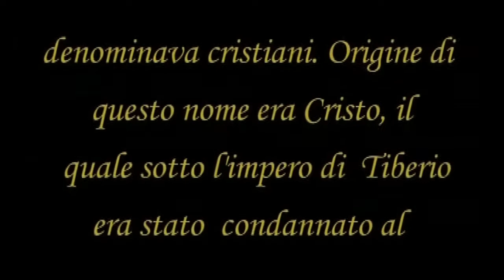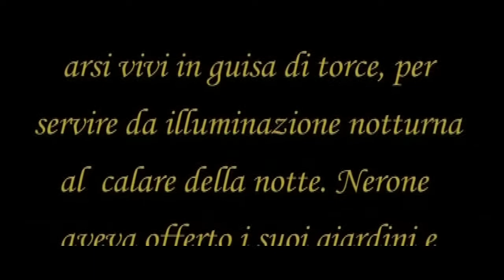pattiXfetti - Fu cosi @Live 06/01/2006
Tratto dal concerto live del 2006